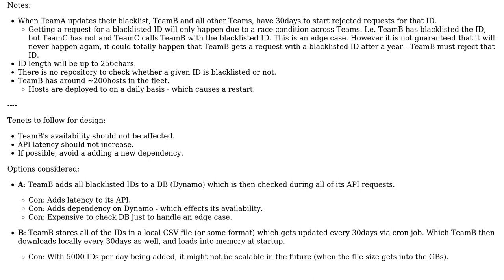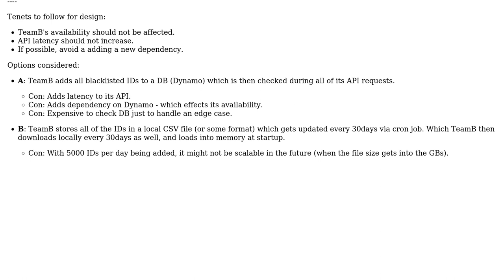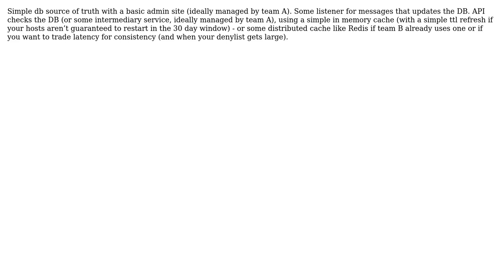Software Engineering: Design Question: Reject Requests at Scale (2 Solutions!!)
Software Engineering: Design Question: Reject Requests at Scale

With thanks & praise to God, and with thanks to the many people who have made this project possible! | Content (except music & images) licensed under CC BY-SA | Music | Images & others | With thanks to user Telastyn user sync101 user Lie Ryan and the Stack Exchange Network Trademarks are property of their respective owners. You are responsible for your own actions.